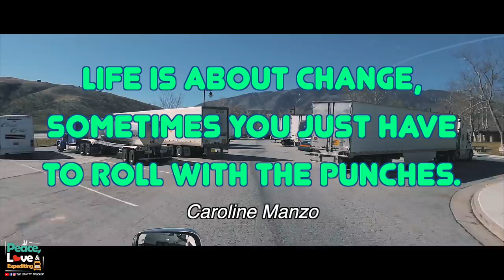IT'S JUST WHAT HAPPENS IN TRUCKING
After 6 Days in California we finally got a load ✌️❤️ 🚛